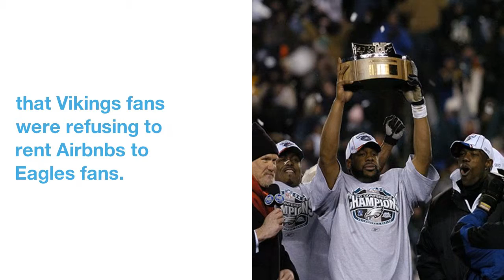Vikings fans are determined to kill Eagles fans with kindness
MINNEAPOLIS  -  Everything  here  is  purple.
The  commemorative  pennants  you  can  buy  at  local  CVSes  with  the Eagles  and  Patriots  logos  on  them  are  also  purple,  and  if  sounds  could  be  a  color,  the  sigh  the  CVS  employee  lets  out  when  asked  how  he  feels  about  the  Vikings  would  be,  too.
 Even  though,  after  watching  the game  and  seeing  all  the  videos  that  came out  after  about  how  Vikings  fans  were  treated,  and  harassed,  and  all  the  vulgarity,  it  was  very  disheartening.
Last  week,  Eagles  fans  in  Philly  flung  beer  bottles  and  insults  at  Vikings  fans  after  the  NFC Championship  game,  and  there  were  recently  reports  that  Vikings  fans  were  refusing  to  rent  Airbnbs  to  Eagles  fans.
 Although  a  Vikings  fan  did  just  yell  at  him,  "I  hope  we're  being  nicer  to  you  than  you  were  to  us!"
"I think  we  should  roll  out  the red  carpet  for  Eagles  fans,"  says  his wife  Rochelle,  with  just  the right  amount  of  passive  aggression  in  her  voice.